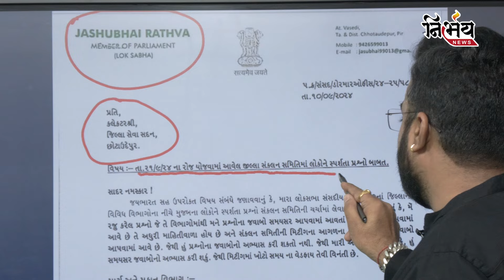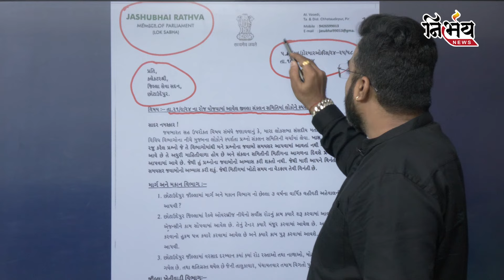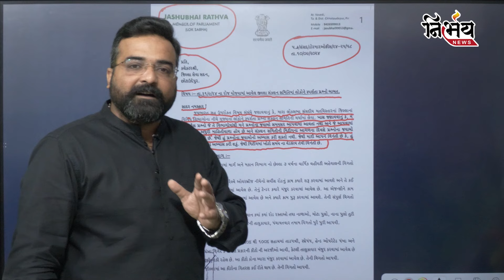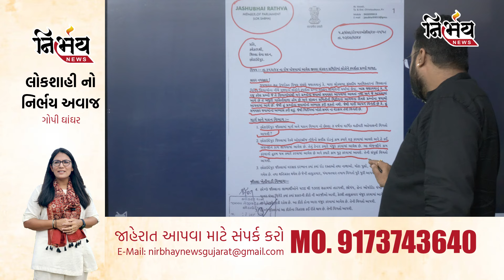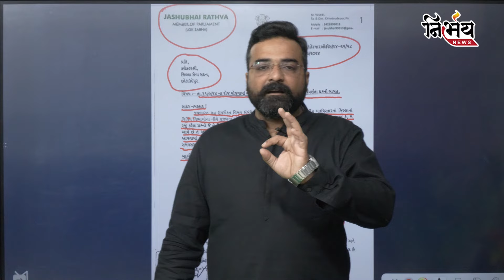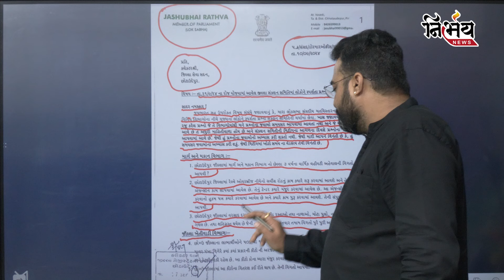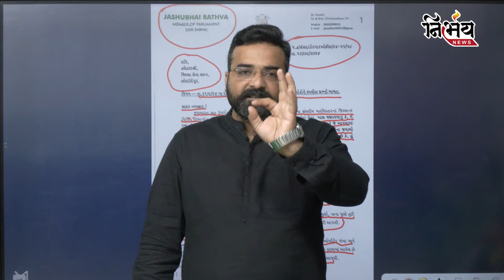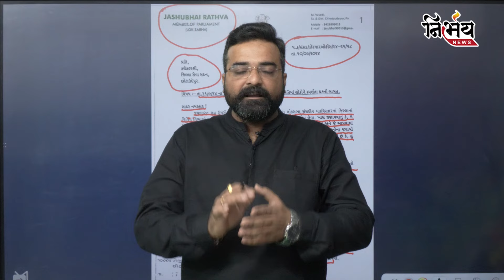Chhotaudaipur MP Jasu Rathvaનો જિલ્લા Collector ને આજીજી કરતો પત્ર | Nirbhay News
Chhota Udaipur MP Jasu Rathvaનો જિલ્લા Collector ને આજીજી કરતો પત્ર | Nirbhay News |